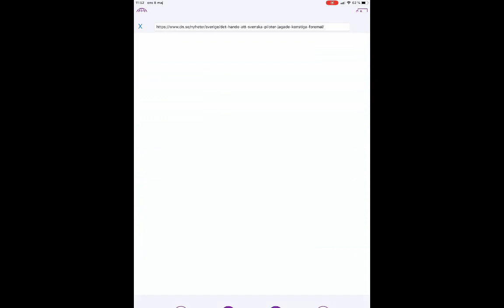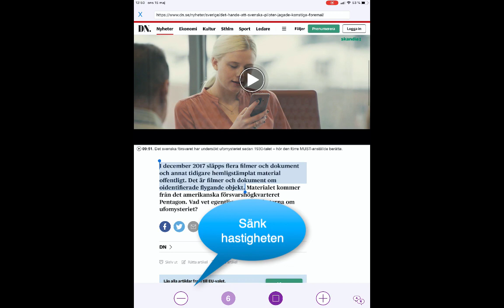Appen Tortalk läser text i dina bilder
Med ocr-teknik kan appen TorTalk läsa upp text i dina bilder direkt i mobilen eller läsplattan (för iOS).